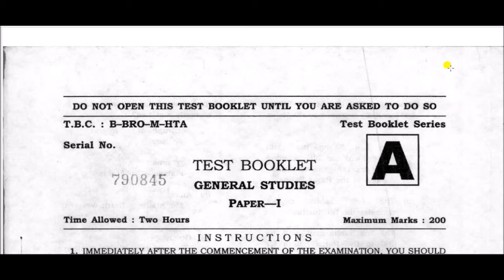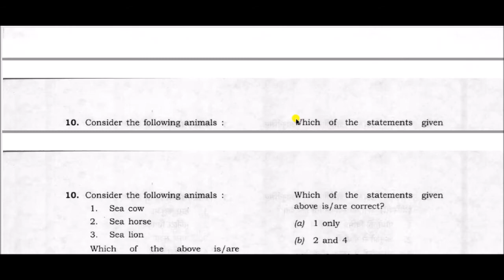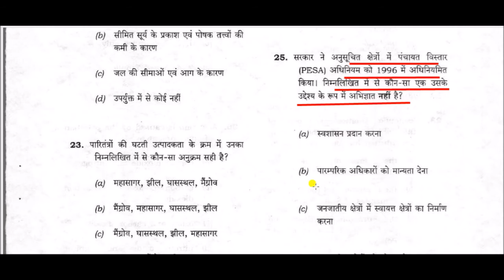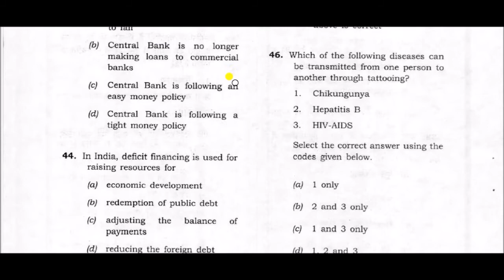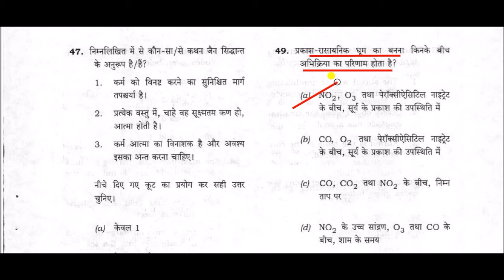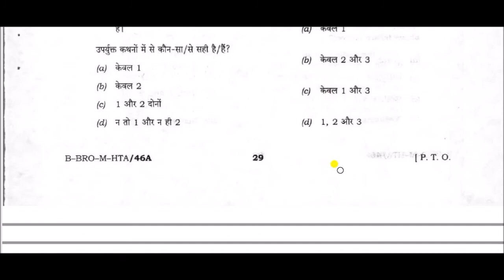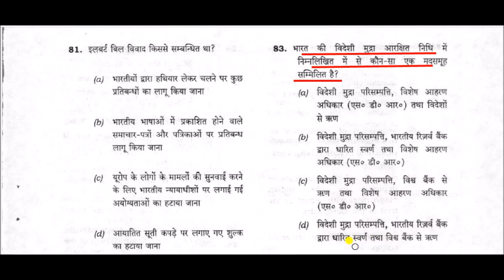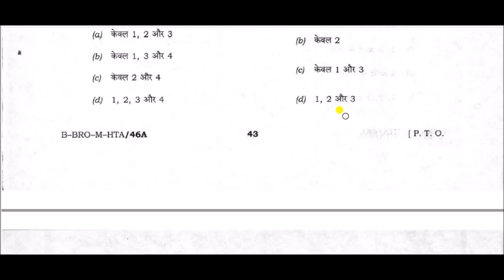UPSC IAS Prelims Exam 2013 Solved Question Paper in Hindi || General Studies (GS Paper - 1)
UPSC IAS (Pre.) General Studies (GS Paper - 1) Solved Exam Question Paper - 2013